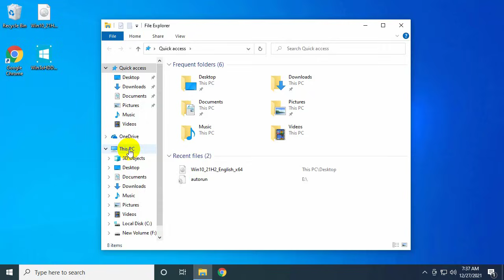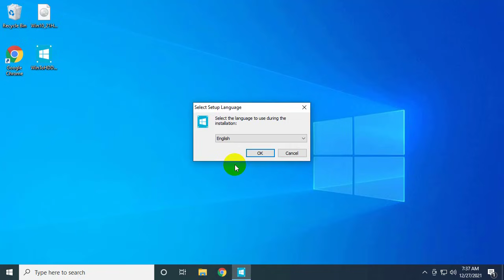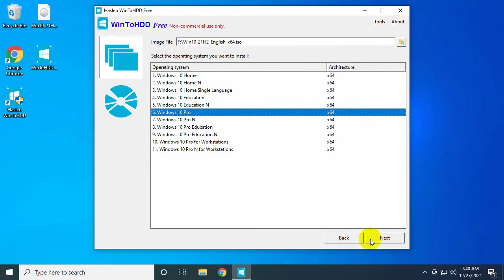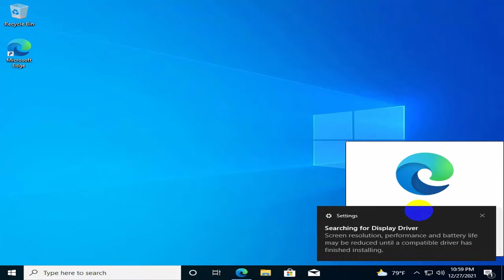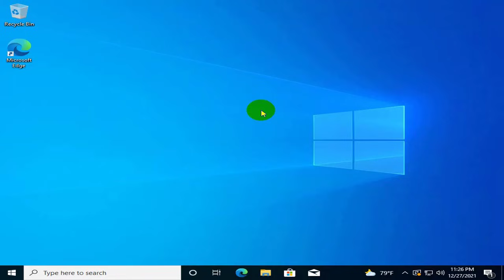How to upgrade Windows 10 32-bit to 64-bit for free - No need for USB/DVD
The video will show you how to upgrade from Windows 10 32-bit to Windows 10 64-bit without losing your data, with a few simple and easy operations.

Video content
00:00 - 1. Introduction
00:43 - 2. Download Windows 10 64-bit and Winto HDD
01:06 - 3. Upgrade Win 10 32-bit to Win 10 64-bit
03:37 - 4. Windows update

How to upgrade Win 10 32-bit to Win 10 64-bit
- Download Win 10 64-bit and save it to HDD.
- Install and launch Winto HDD.
- Upgrade Win 10 32-bit to Win 10 64-bit.

Keywords on Google
- Upgrade Win 10 32 to Win 10 64.
- Update Win 10 32 Bit to Win 10 64 Bit
- Win 10 32-bit to Win 10 64-bit
- win 10 32- to 64-bit upgrade
- How to upgrade Win 10 32-bit to Win 10 64-bit without losing data
- How to upgrade Windows 10 from 32-bit to 64-bit